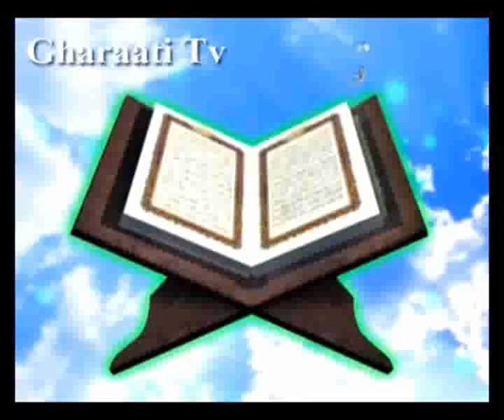قرائتي / تفسير آيه 44 سوره بقره-سیمای عالمان بی عمل/تلاوت كتاب آسمانى كافى نیست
آيه 44 سوره بقره - با موضوع سیمای عالمان بی عمل / آمران به معروف، بايد خود عامل به معروف باشند / تلاوت كتاب آسمانى كافى نيست، تعقّل لازم است
آيه
أَتَأْمُرُونَ النَّاسَ بِالْبِرِّ وَتَنْسَوْنَ أَنفُسَكُمْ وَأَنتُمْ تَتْلُونَ الْكِتَبَ أَفَلاَ تَعْقِلُونَ‏
ترجمه
آیا مردم را به نیكى دعوت كرده و خودتان را فراموش مى نمایید؟ با اینكه شما كتاب (آسمانى) را مى خوانید، آیا هیچ فكر نمى كنید؟
نکته ها
دانشمندان یهود، قبل از بعثت پیامبر اسلام صلى الله علیه وآله، مردم را به ایمان آوردن به آن حضرت دعوت مى كردند و بشارت ظهور حضرت را مى دادند، امّا هنگام ظهور، خودشان ایمان نیاوردند و حتّى بعضى از آنان به بستگان خود كه اسلام آورده بودند، توصیه مى كردند كه مسلمان بمانند، ولى خودشان اسلام نمى آوردند. [298]
در روایات آمده است: دانشمندى كه دیگران را به بهشت دعوت كند، ولى خودش اهل جهنّم باشد، بزرگترین وسخت ترین حسرت ها را خواهد داشت. [299]
حقّ تلاوت، عمل است. امام صادق علیه السلام فرمود: «كونوا دعاة النّاس باعمالكم و لاتكونوا دعاةً بالسنتكم» [300] با اعمال خودتان مردم را دعوت كنید، نه تنها با گفتار. از حضرت على علیه السلام نقل شده است كه فرمود: سوگند كه من شما را به كارى دعوت نمى كنم، مگر آنكه خودم پیشگام باشم و از كارى نهى نمى كنم مگر آنكه خودم قبل از شما آن را ترك كرده باشم. [301]
در نهج البلاغه آمده است: هر كس خود را امام دیگران قرار داد، ابتدا باید به تعلیم خود بپردازد. [302]
امام كاظم علیه السلام فرموده اند: «طوبى للعلماء بالفعل و ویل للعلماء بالقول» [303] درود بر عالمانى كه به گفته خود عمل مى كنند و واى بر عالمانى كه فقط حرف مى زنند.
عالم بى عمل در قالب تمثیل
الف: در قرآن: عالم بى عمل، الاغى است كه بار كتاب حمل مى كند، ولى خود از آن بهره اى نمى برد. [304]
ب: در روایات:
* رسول خدا صلى الله علیه وآله: عالم بى عمل، مثل چراغى است كه خودش مى سوزد، ولى نورش به مردم مى رسد. [305]
* رسول خدا صلى الله علیه وآله: عالم بى عمل، چون تیرانداز بدون كمان است. [306]
* عیسى علیه السلام: عالم بى عمل، مثل چراغى است بر پشت بام كه اتاق ها تاریك اند. [307]
* على علیه السلام: عالم بى عمل، چون درخت بى ثمر وگنجى است كه انفاق نشود. [308]
* امام صادق علیه السلام: موعظه ى عالم بى عمل، چون باران بر روى سنگ است كه در دلها نفوذ نمى كند. [309]
ج: در كلام اندیشمندان:
* عالم بى عمل:
گرسنه اى است روى گنج خوابیده.
تشنه اى است بر كنار آب و دریا.
طبیبى است كه خود از درد مى نالد.
بیمارى است كه دائماً نسخه درمان را مى خواند، ولى عمل نمى كند.
منافقى است كه سخن و عملش یكى نیست.
پیكرى است بى روح.
298) نمونه، ج 1، ص 214.
299) بحار، ج 2، ص 37.
300) نورالثقلین، ج 1، ص 57.
301) نهج البلاغه، خطبه 175.
302) نهج البلاغه، حكمت 73.
303) بحار، ج 78، ص 299.
304) جمعه، 5.
305) كنزالعمّال، ح 29109.
306) بحار، ج 10، ص 100.
307) بحار، ج 14، ص 309.
308) غررالحكم.
309) بحار، ج 2، ص 39.
پيام ها
1- آمران به معروف، باید خود عامل به معروف باشند. «تأمرون الناس بالبرّ و تنسون انفسكم»
2- اگر مقدّمات فراموشى را خود فراهم كرده باشیم، معذور نیستیم. عذر آن فراموشكارى پذیرفته است كه بى تقصیر باشد. «تنسون، تتلون»
3- تلاوت كتاب آسمانى كافى نیست، تعقّل لازم است. «تتلون الكتاب افلا تعقلون»
4- خود فراموشى، نشانه ى بى خردى است. «افلا تعقلون»